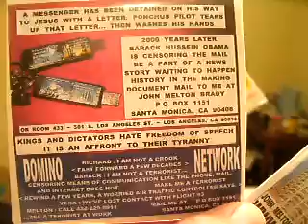93CH 12 2012F3BUGSWITHBARACKHUSSEINPILOTIMAGE ALTERRED DATEREMOVED4MB 06 zpsdf50b1d7